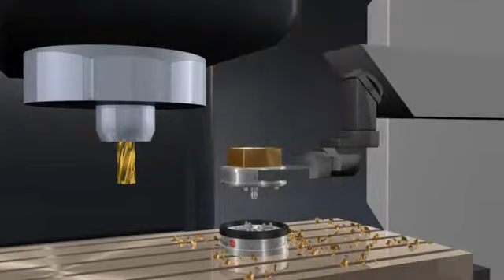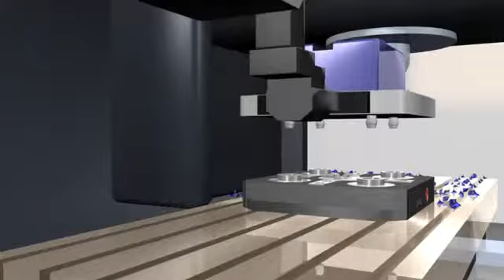Erowa Robot Multi Anlage Animation.FLV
EROWA  Robot Anlage